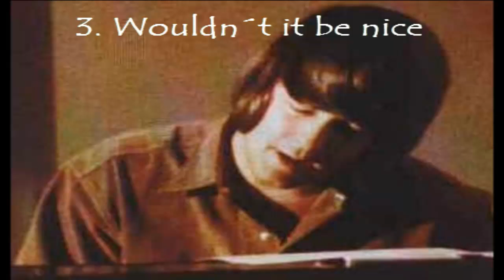Las 10 mejores canciones de los beach boys